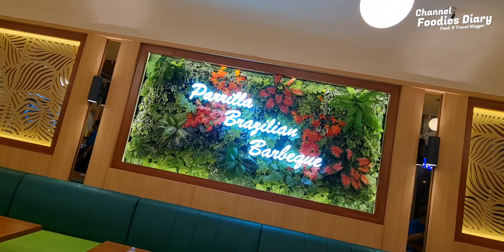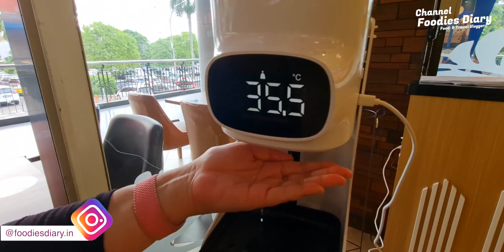GOKILL DAGINGNYA DA- BEST !! PARRILLA BRAZILIAN BBQ ALL YOU CAN EAT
Assalamualaikum teman2 sehat2 semua ya.. aamiin

Jadi kali ini kita mau ajak teman2 foodies buat menikmati daging yang rasa nya Gokil banget.. AYCE yang beda.. Brazilian BBQ  dari PARRILLA BRAZILIAN BBQ AYCE.. asli enak nya ga nahan ..

Mohon maaf juga krn di sini aku ada makan pakai tangan kiri ya teman2 .. kesalahan yg insha Allah ga aku ulangi lagi. Dan jangan di tiru ya 🙏🏻🙏🏻

Nyalain Lonceng juga supaya tidak ketinggalan video terbaru dari Foodies Diary.

📍Cilandak Town Square

Time Codes
0:00 - Highlights
0:32 - Opening
0:53 - Intro
1:00 - Penjelasan
1:22 - Cek Protokol Kesehatan
1:35 - Tanya Jawab
5:20 - Penjelasan Showcase
7:20 - Makan Sepuasnya
19:21 - Closing